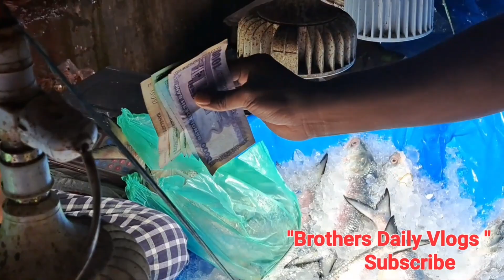বিশাল বড় মাছের হাট মিরপুর ১ ঢাকা,,দাম কত মাছ মাংসের?! May 2023